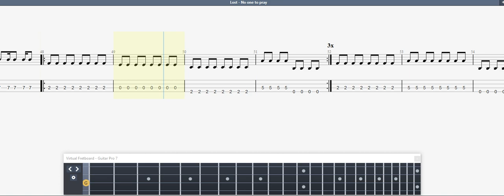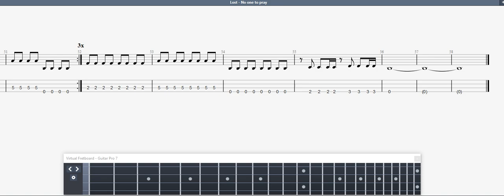Lost - No one to pray BASS GUITAR TAB